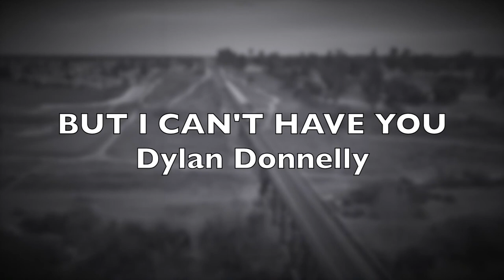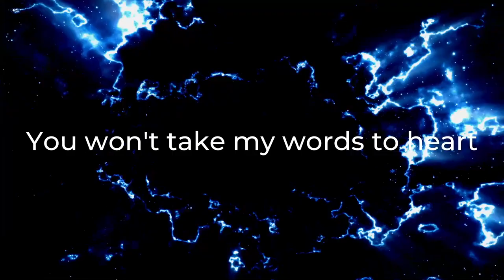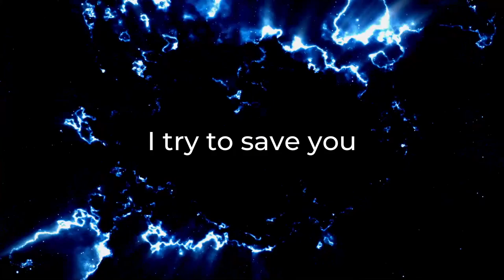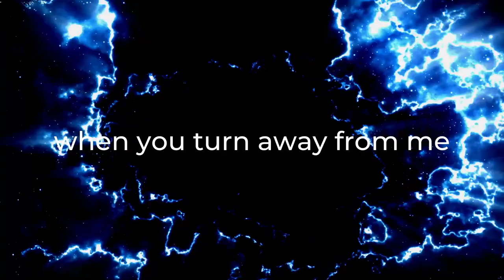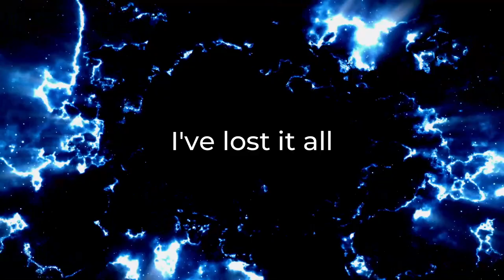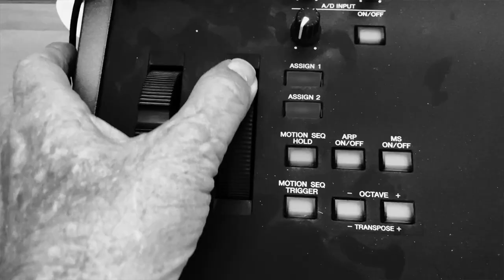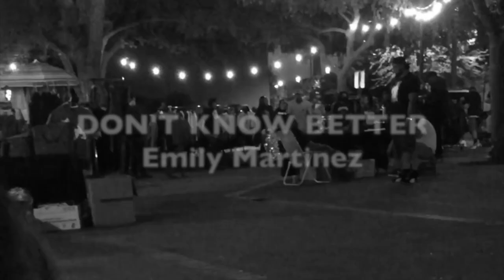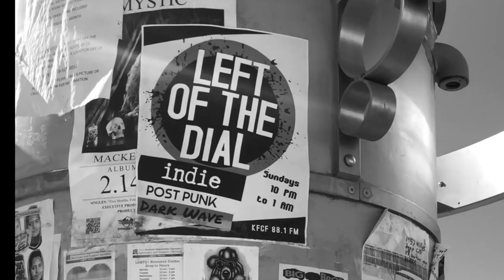Ear Candy - Fresno City College Commercial Music Showcase Fall 2021